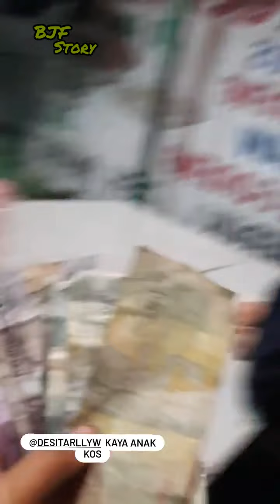ECHI : SEDIH KALAU DIBANDING-BANDINGIN MULU SAMA DAYANA... AKU SAMA DIA KAN BERBEDA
Untuk hasil kualitas vidio yang bagus disarankan merubah resolusi kualitas vidio ke 360 atau 480